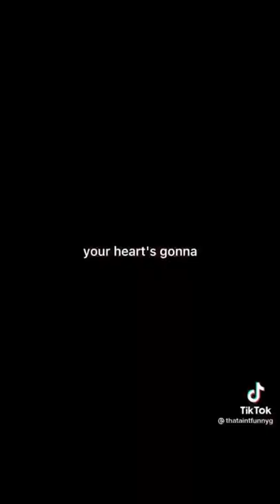POWERFUL REMINDER. dawahman dawah islam sunnah | Ustadh Imran ibn Mansur